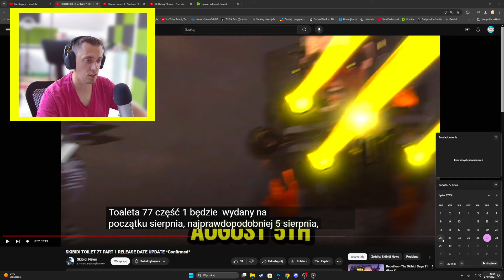BOOM ZMIENIŁ DATĘ PREMIERY ODCINKA 77 SKIBIDI TOILET?